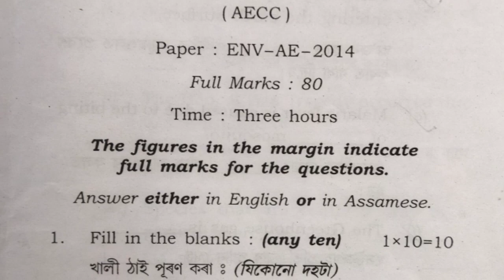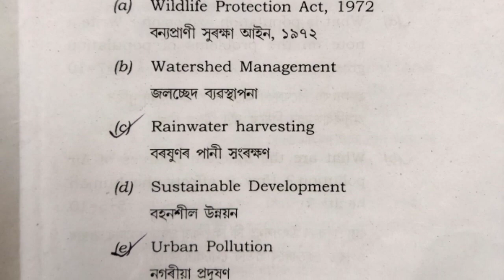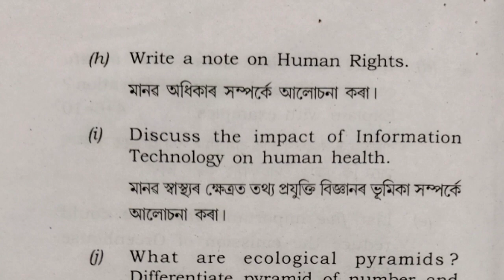BA/Bsc 2nd sem //EVS question paper 2022//CBCS//GU